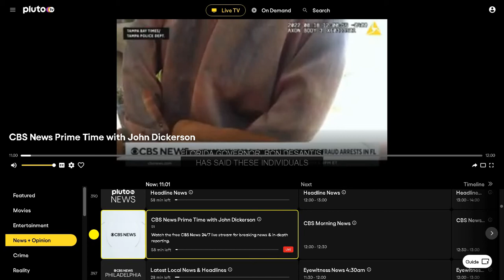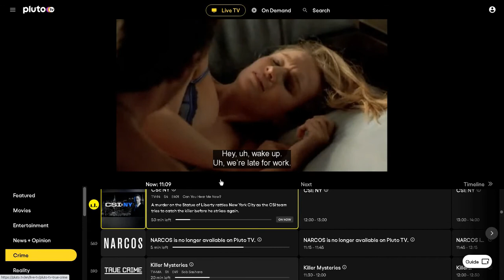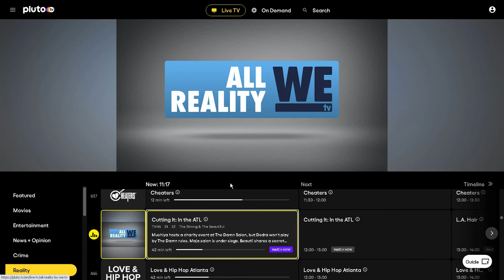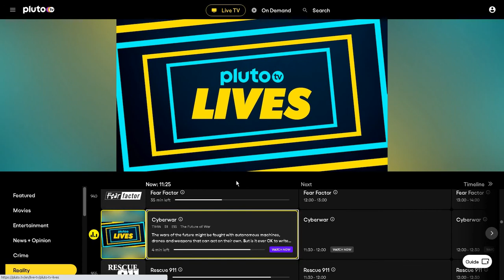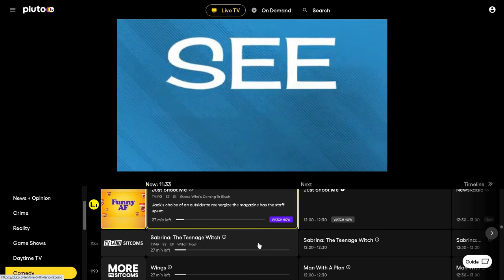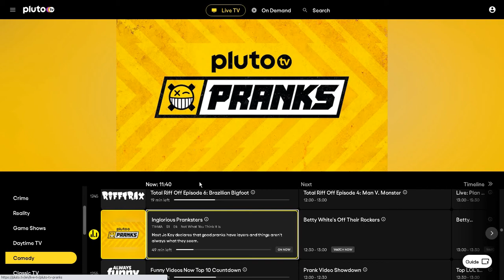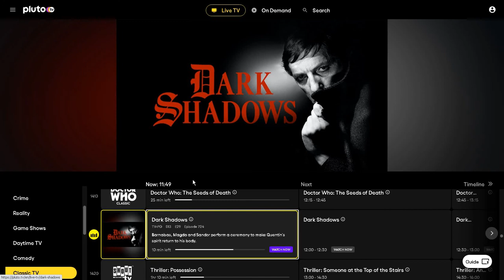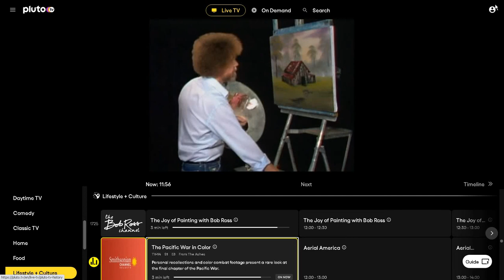Pluto TV Zapping (October 2022, Part 2)